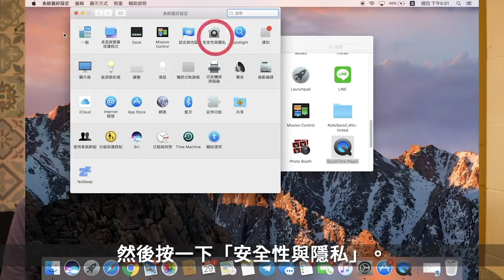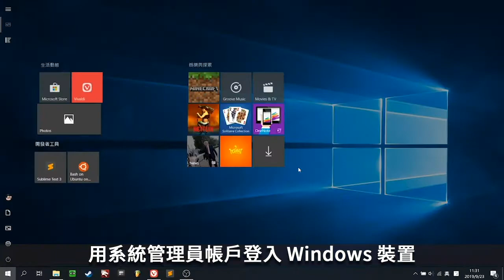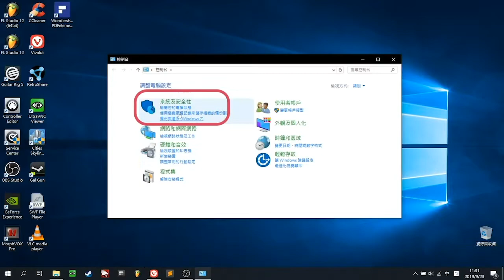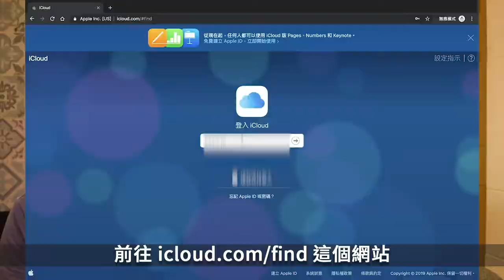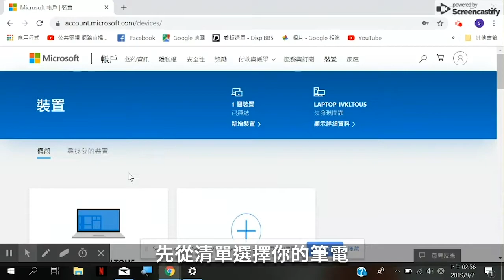數位時代，自已的權利自己顧！資安小教室：筆電遺失怎麼辦？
【筆電遺失怎麼辦？資安風險防護】

有了筆電，你在任何咖啡廳、圖書館甚至捷運站都可以工作
但也同時增加了筆電遺失時可能造成的資安風險！
之前美國太空總署NASA就發生過，一名員工筆電遭竊，導致一萬筆資料外洩!

本集的資安小教室就要告訴大家，要怎麼防止筆電遺失後資料外洩，
另外也要跟大家介紹，如果真的不幸筆電不見了怎麼辦？

Apple 電腦的磁碟加密 01:15
Windows 電腦的磁碟加密 02:14
Apple 筆電不見看這裡！03:25
Windows 筆電不見看這裡！05:52